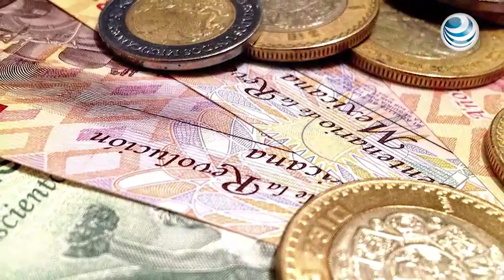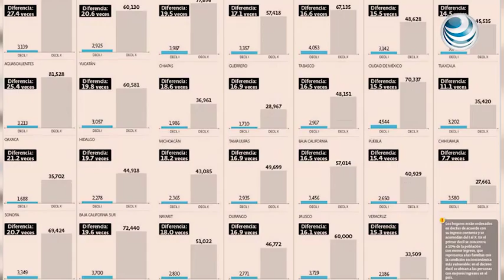Sinaloa, Aguascalientes y Oaxaca, con la mayor desigualdad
De acuerdo con el Módulo de Condiciones Socioeconómicas del 2015 del Inegi, Sinaloa, Aguascalientes y Oaxaca registran la desigualdad más alta de ingresos entre la población más vulnerable con respecto a las familias más acaudaladas.